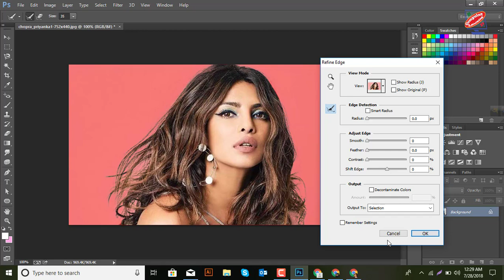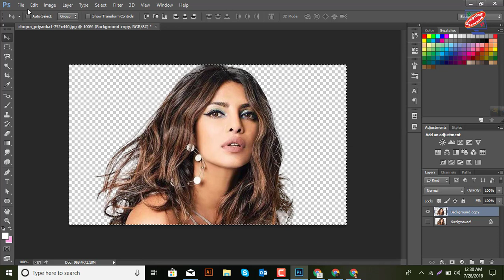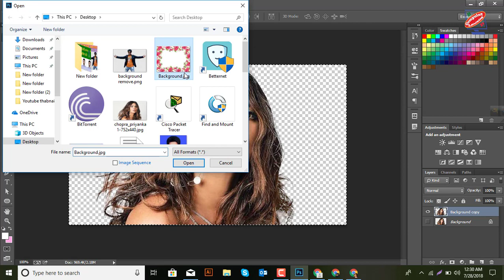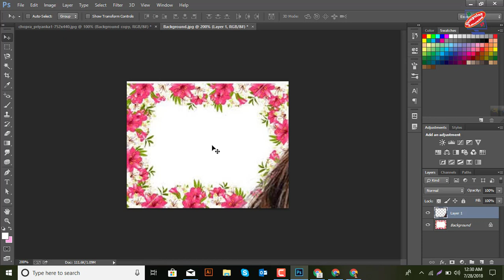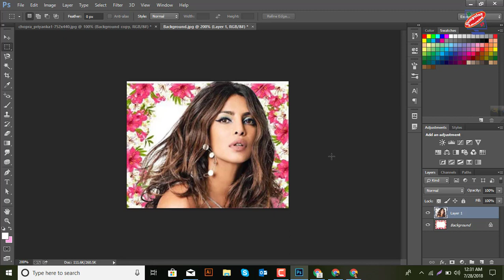How to change background || ফটোশপ পর্ব-০৯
How to change  background from any photo || এই চ্যানেলটি প্রতিদিন উপহার দিবে শিক্ষামূলক নতুন নতুন ভিড়ি্ও । Adobe Photoshop is one of the most popular software in the whole world. This software used to modify various kind of picture shortly and create your design beautifully . I think that everyone see all my channel video and follow our facebook group for learning Photoshop successfully .